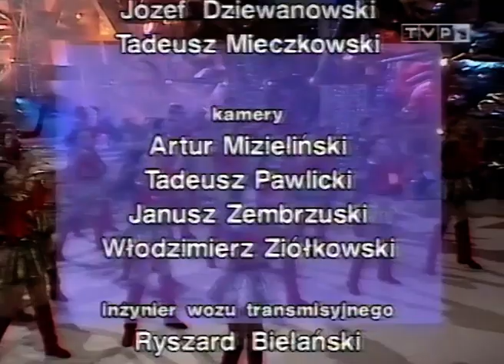MAŁE MUSICALE MM 11 - Rewia Dziecięca SYLABA - "Próba generalna" - gościnnie grupa "JUST 5" - 262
W dniu 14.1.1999 emitowany był 11-ty program "MAŁE MUSICALE" wg scenariusza ANNY BERNAT pt. PRÓBA GENERALNA". Główna rolę w musicalu odegrał JÓZEF MIKA oraz Rewia Dziecięca "SYLABA" z Wyszkowa kierowana przez Irenę i Zbigniewa ZDUNKÓW. Rejestracja odbyła się wyjątkowo w STUDIU KONCERTOWYM POLSKIEGO RADIA S1 im. Witolda Lutosławskiego. Gościnnie w "MAŁYCH MUSICALACH" wystąpiła grupa "JUST 5". Program reżyserował MARIAN PYSZNIK.